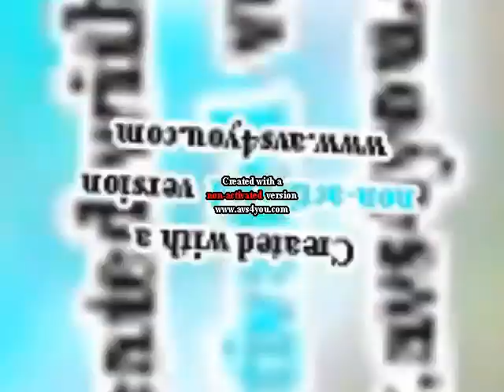Round 13 Klasky SOUPO